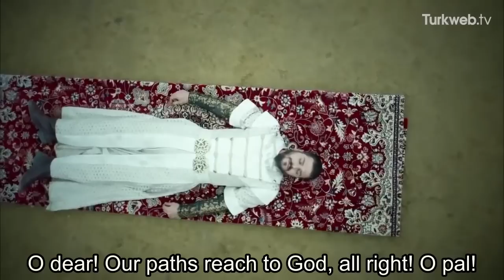Mustafa's Letter to Suleiman | MAGNIFICENT CENTURY with English Subs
Upon Mustafa's execution, Suleiman discovers the letter addressed to him.